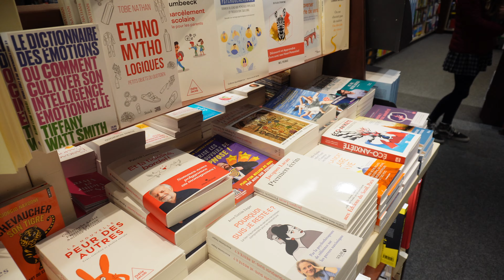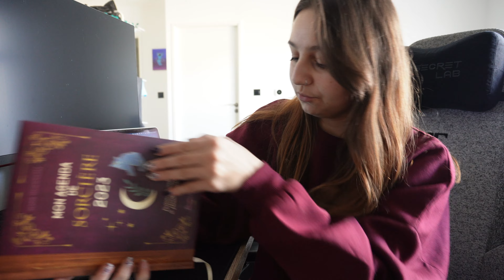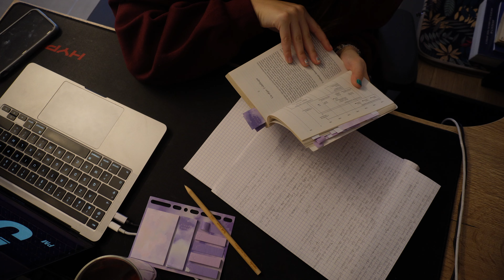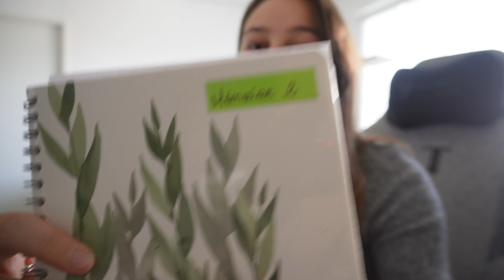UNE JOURNÉE AVEC MOI - Spécial révisions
Hello Hello ✨

J’espère que tout va bien par ici ! On se retrouve aujourd'hui pour une nouvelle vidéo, j'espère qu'elle vous plairas 🌤

Ciao Ciao 💕